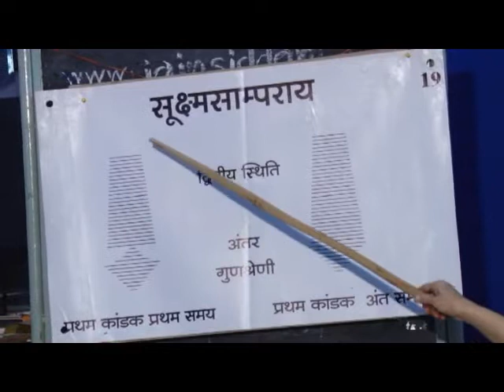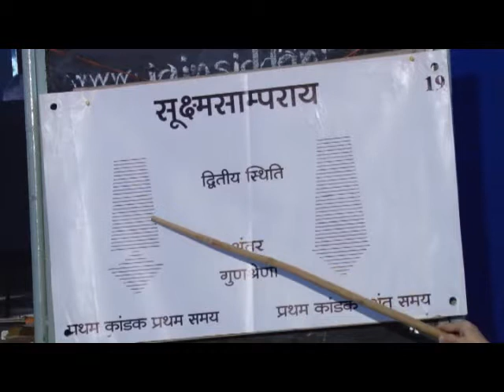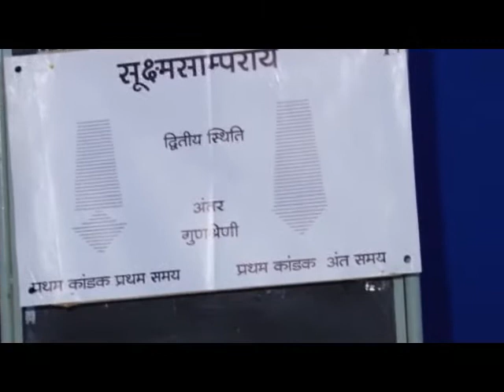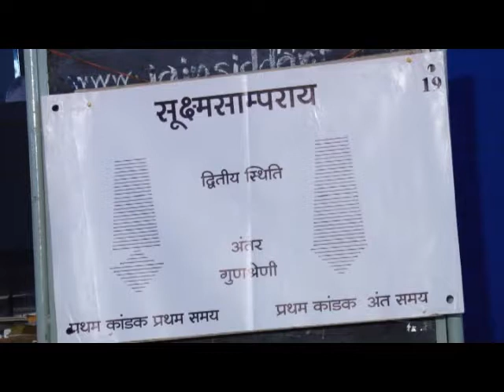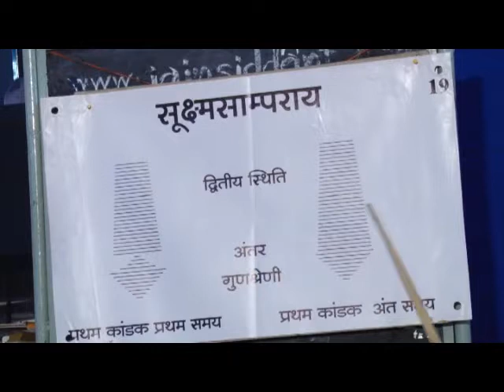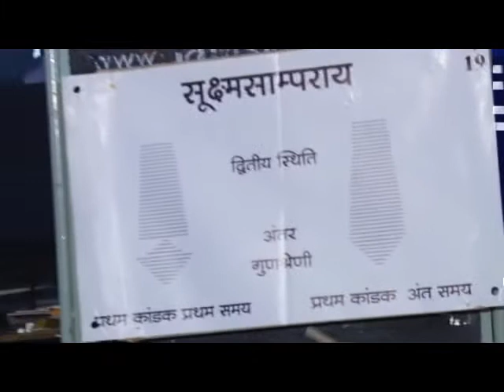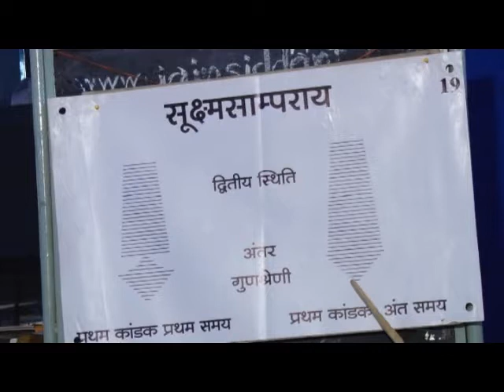23 KSHAPAKSHRENI By Dr Ujwala Shah